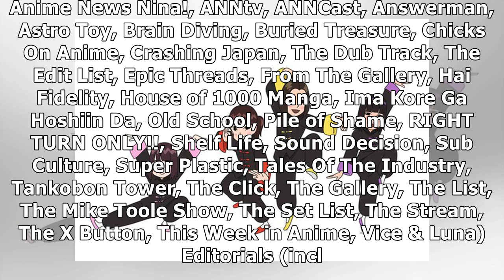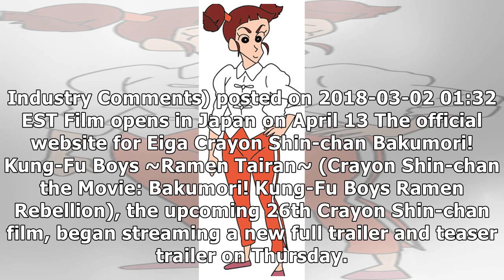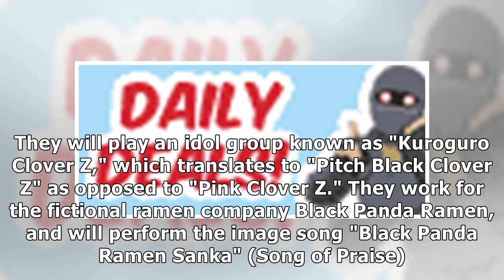26th Crayon Shin-chan Film's Trailer Previews Momoiro Clover Z Theme Song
26th Crayon Shin-chan Film's Trailer Previews Momoiro Clover Z Theme Song